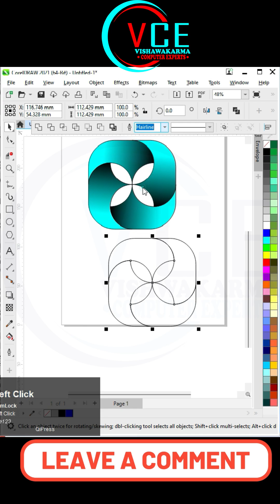Mastering Logo Design in CorelDRAW : Tips & Tricks Revealed!